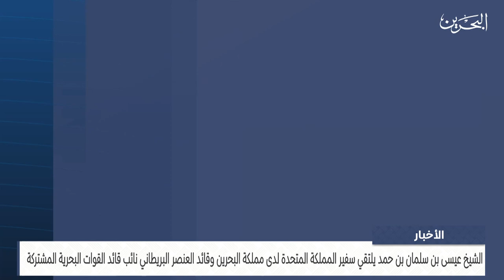الأخبار:سمو الشيخ عيسى بن سلمان يلتقي سفير المملكة المتحدة لدى مملكة البحرين وقائد العنصر البريطاني